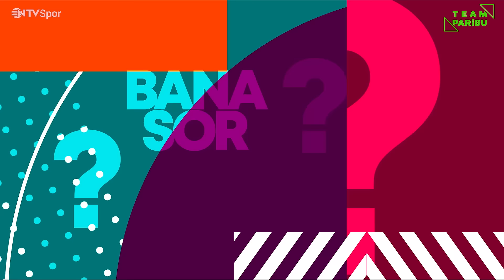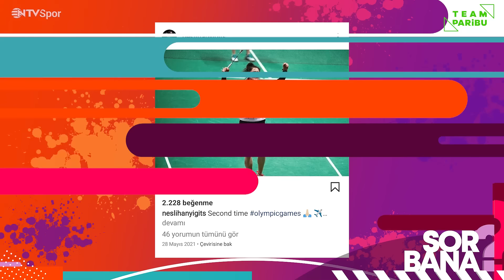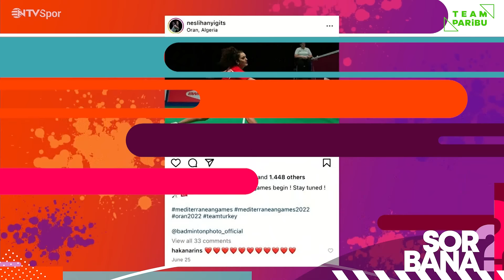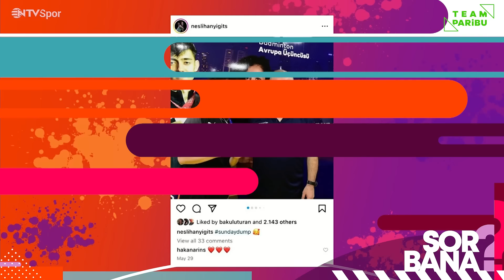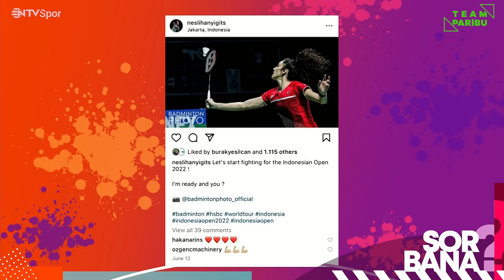Sor Bana 9. Bölüm | Konuk: Neslihan Yiğit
Bu video PARİBU reklamları içermektedir.

Şansın Tokyay, her bölümde başarılı sporcular ile keyifli bir sohbet gerçekleştiriyor!

Dokuzuncu bölümümüzde konuğumuz Türk badmintoncu Neslihan Yiğit

▶️ 00:00 Giriş
▶️ 00:45 Neslihan Yiğit'i biraz tanıyalım
▶️ 08:15 Hızlı ve Seri
▶️ 11:05 Seni Seçtim
▶️ 15:50 Mesela
▶️ 19:30 Bil Bakalım Kim?
▶️ 22:30 Totem
▶️ 23:25 Kapanış